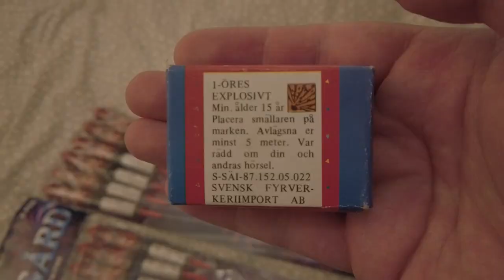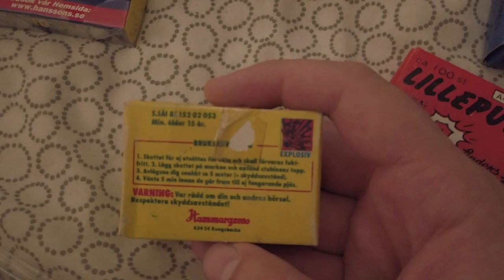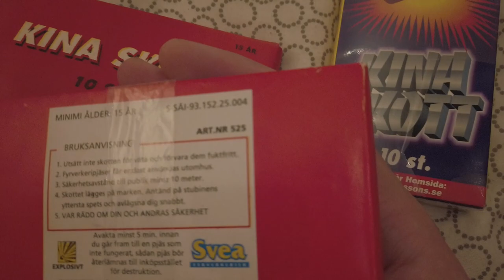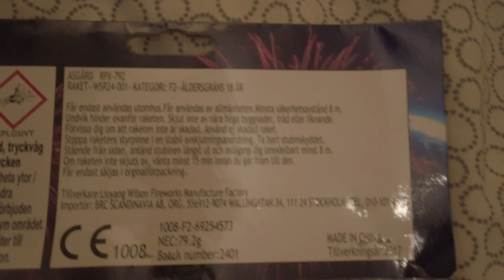Fler fyrverkerier till samlingen